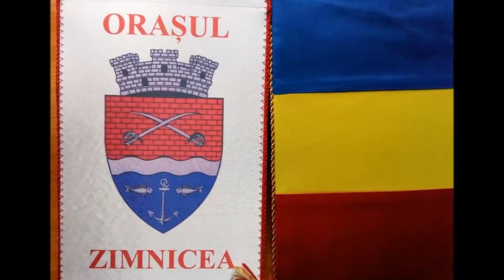Zimnicea Orasul Nostru - Retrospectiva 2016 - 2017 !!!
Canal youtube @lazarescuflorian9531
Foto si montaj - Florian Lazarescu .